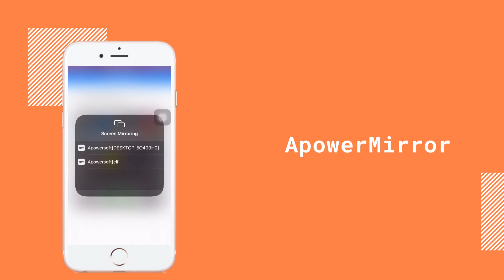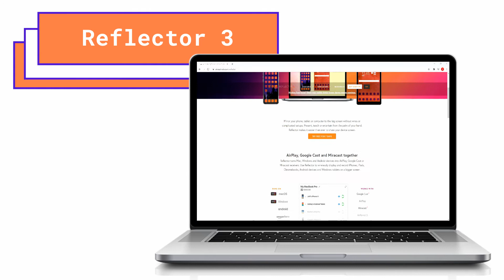Best Ways to Mirror iPhone to Windows 10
How to Mirror iPhone to Windows 10